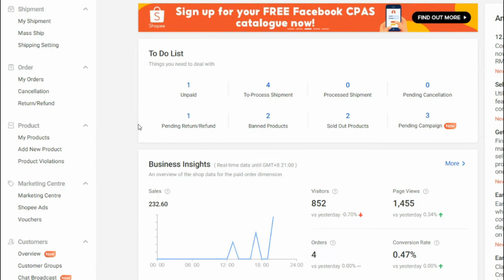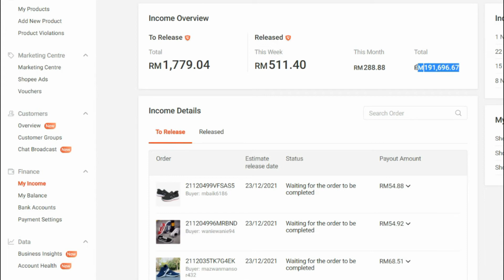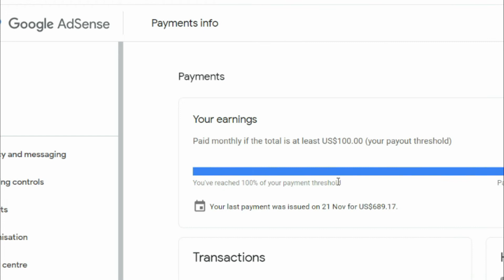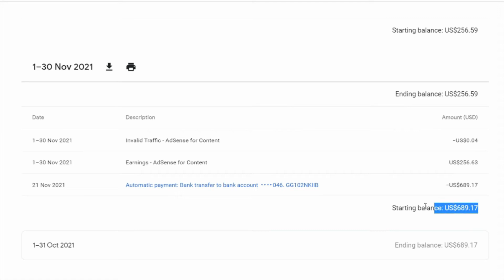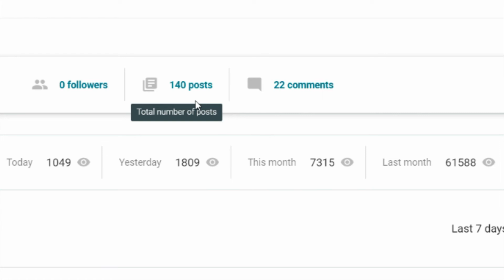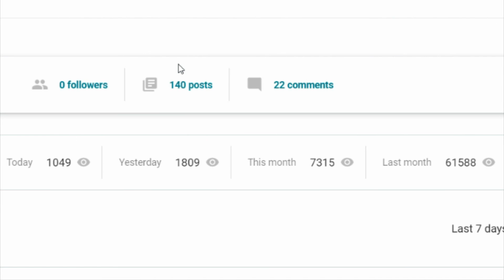Nak kaya...macam ni je! (SO EASY)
JANA RM187,000+ dengan Shopee
Belajar Shopee step by step kat sini..

Prof Duit tolong anda buat duit...100% FREE!

Nak betul-betul kaya? Baca blog Prof Duit..

Cara cepat kaya, Kenapa orang kaya bertambah kaya? Mindset nak kaya.. app buat duit, applikasi buat duit.